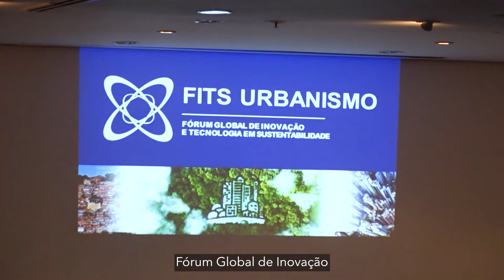Crea-RJ participa do fórum FITS Urbanismo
Um espaço de diálogo, avaliação de cenários e construção de rumos a partir da interação de atores que pensam e fazem o urbanismo integrado no Estado do Rio de Janeiro e do Brasil.

Este é o objetivo do FITS Urbanismo 2024 - Fórum Global de Inovação e Tecnologia em Sustentabilidade, que reuniu autoridades e expoentes do setor no Centro Empresarial Castello Branco, no Centro do Rio, e contou com o apoio institucional do Crea-RJ e do CAU/RJ.

Foram ao todo cinco painéis com a presença de 22 palestrantes, que abordaram temas como habitação, saneamento, desenvolvimento sustentável, visão integrada do urbanismo, energia nas cidades, planejamento e transformação com tecnologia e inovação

A conselheira federal do Confea pelo Rio de Janeiro, engenheira civil Carmen Petraglia, e o diretor geral da Mútua/RJ, engenheiro civil Jamerson Freitas, prestigiaram o evento.

Após o fórum, Crea-RJ e CAU/RJ pretendem produzir um documento com propostas para habitação popular, saneamento e urbanização de favelas, que será encaminhado aos candidatos à Prefeitura do Rio de Janeiro.

Texto: Ana Ioselli
Narração: Ana Ioselli
Cinegrafia: Diogo Lindoso, Felipe Roza e Rafael Balmant
Edição: Rafael Balmant e Felipe Roza
Revisão: Nato Kandhall, Ana Ioselli e Felipe Fox
Coordenação Núcleo WebTV Crea-RJ: Nato Kandhall
Coordenação geral de Comunicação do Crea-RJ: Felipe Fox